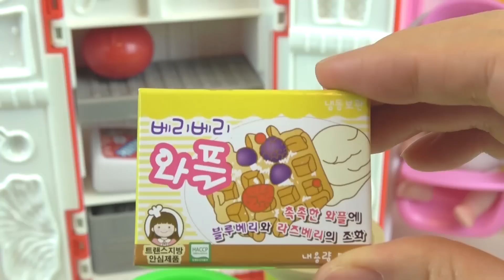Fruit Vegetable cutting with Baby Doll and Play Doh surprise refrigerator toys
Let's play with Baby doll and Pororo Fruit vegetable cutting toys and surprise eggs kitchen refrigerator toy